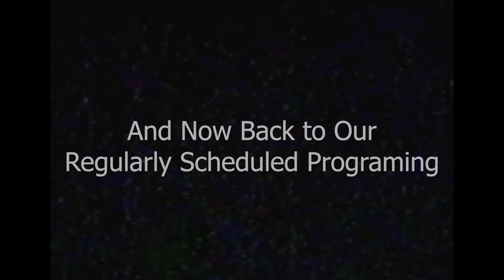The Inaccurate History of Cheese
Music/Sound Fx's:
Super Mario World ending theme - SNES
Donkey Kong Country Returns Jungle Hijinx - Wii